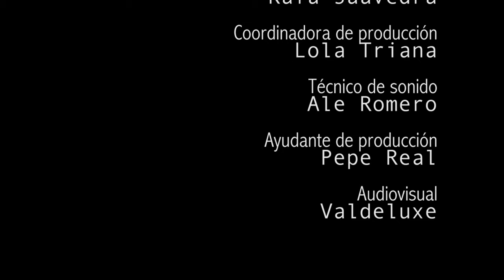SYLVIA PANTOJA. Vídeo promocional para contratación (oficial)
SYLVIA PANTOJA. Vídeo promocional para la contratación de la artista, con un medley de tres canciones de su último disco A MARC ANTHONY.